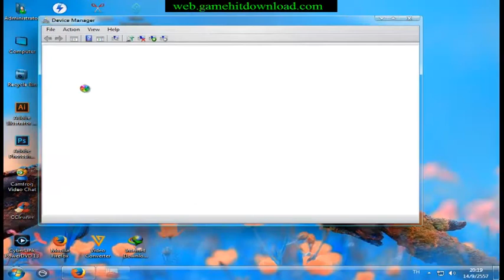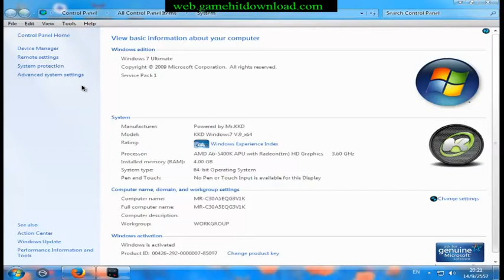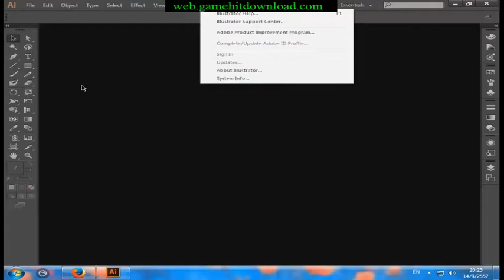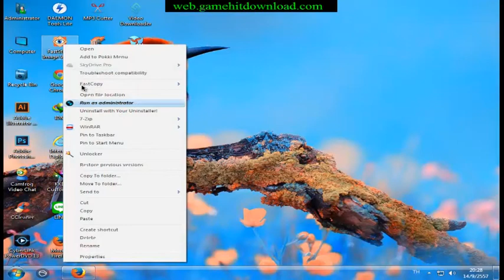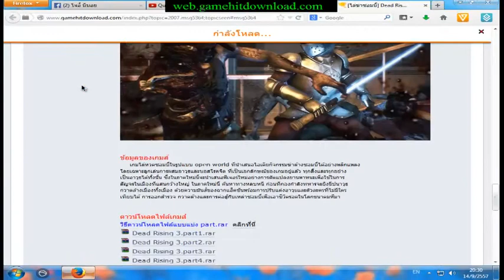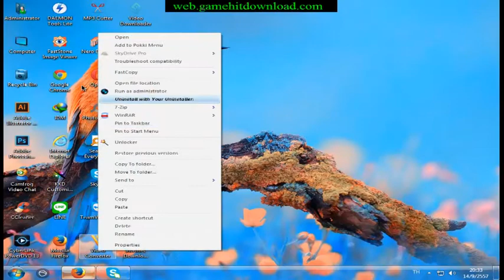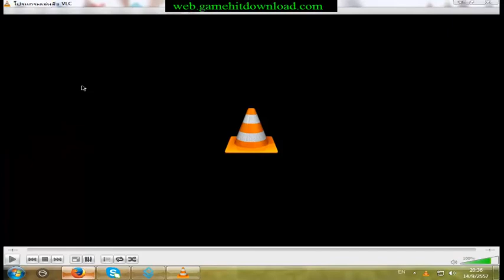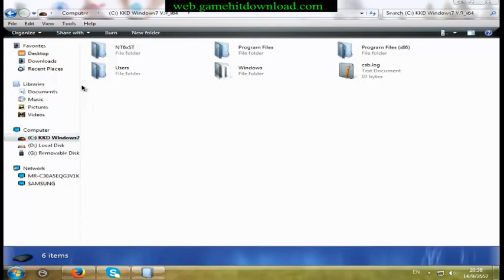Ghost Windows 7